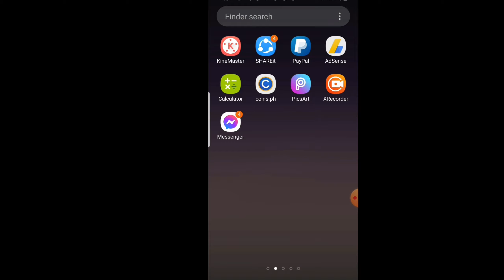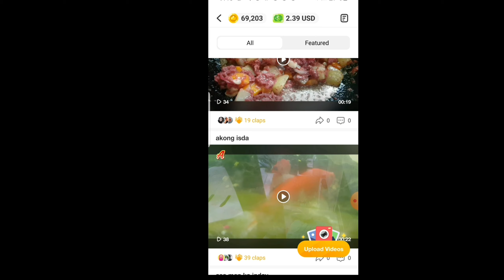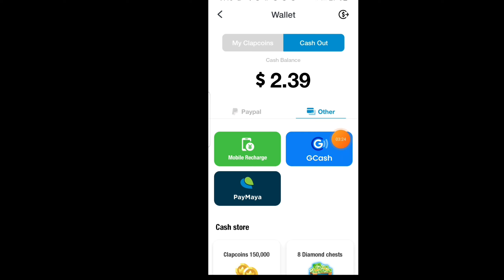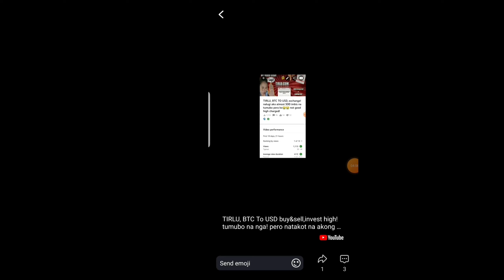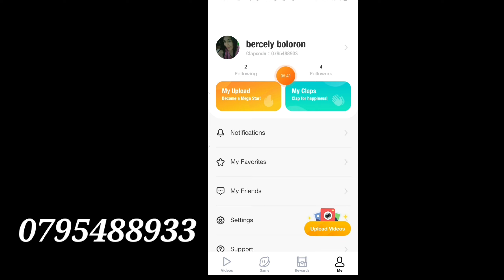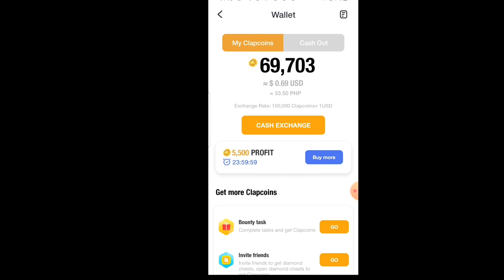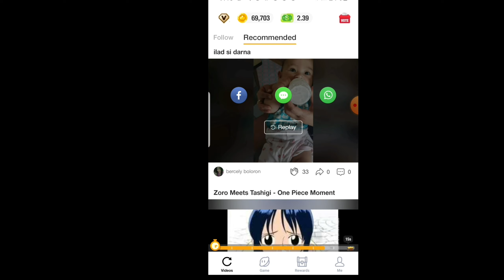liget app connected sa YT! pwede mong ilagay dito ang iyong mga yt video, para more subscriber's ka!